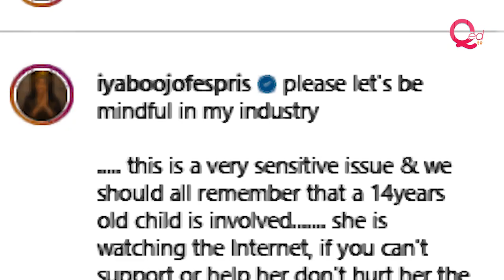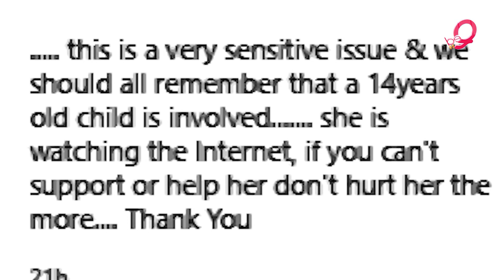Iyabo Ojo blasts actors defending Baba Ijesha Ijesha